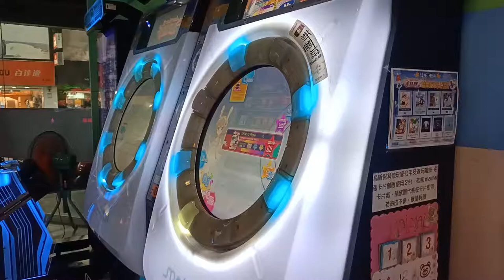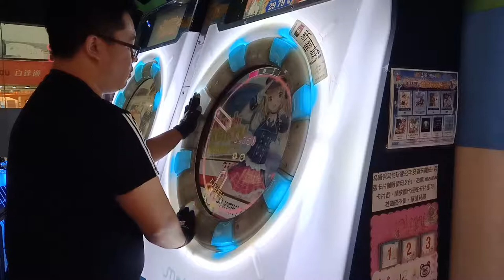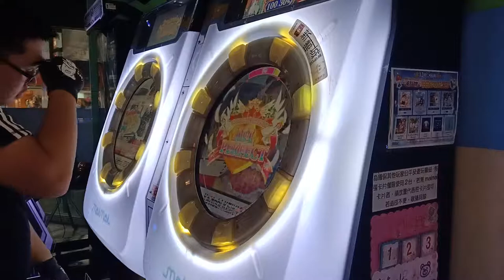【AP】maimai Kattobi KEIKYU Rider EXPERT 100.30% 手元參考